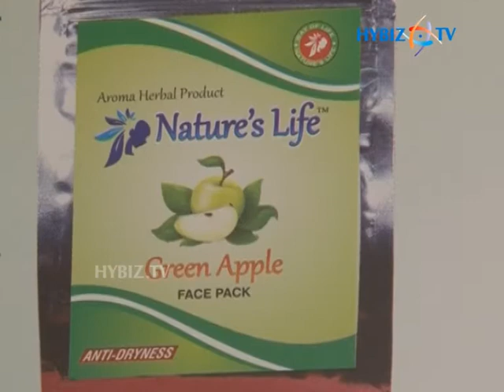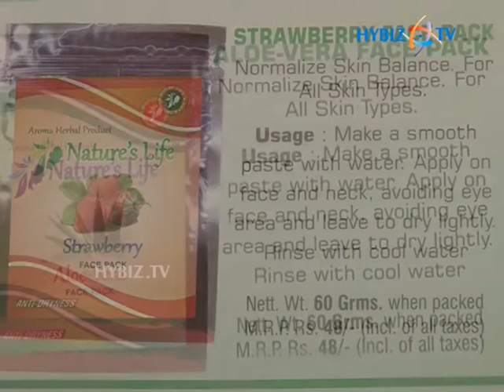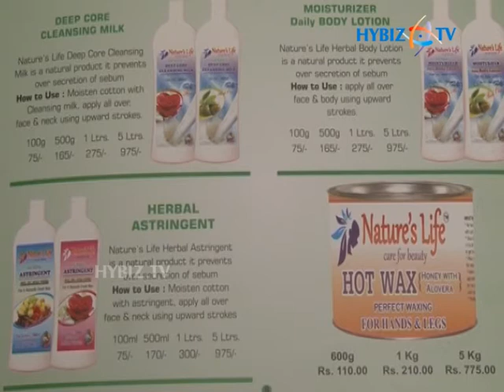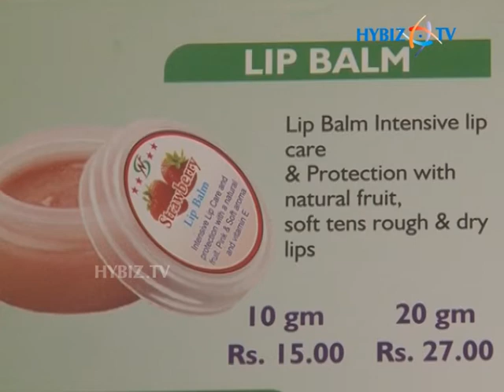Nature's Life Herbal Products